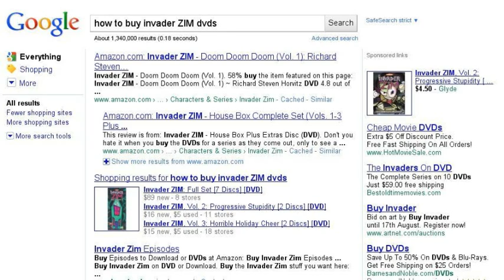my awesome time on google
its gonna be soooooooooooo awesome that all my friends from new york city will be amazed